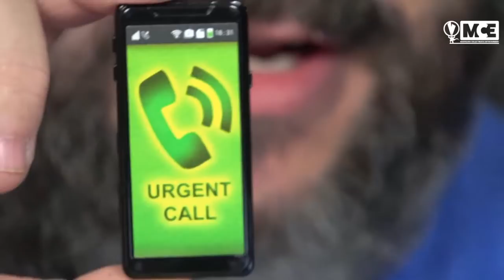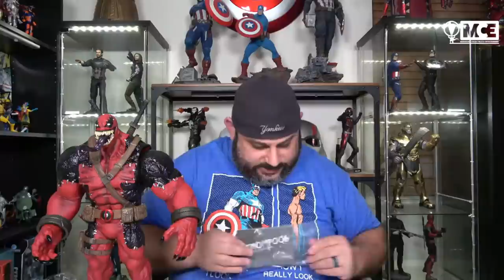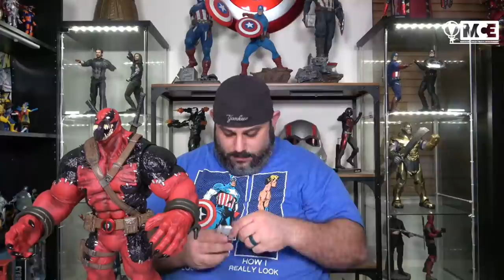Hot Toys Lounge VemonPool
Hey Everyone and Welcome to the Hot Toys Lounge. So Sit back and relax as I unbox and review The Hot Toys Vemonpool from Contest of Champions. Thanks for stopping by and you stay classy!

And if you like awesome Hot Toys like this be sure to check out Big Bad Toy Store!